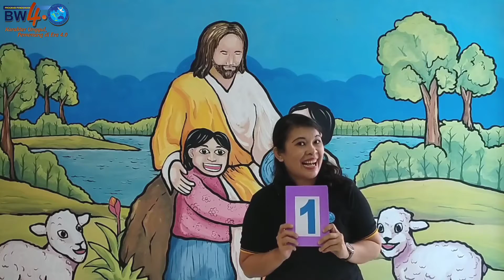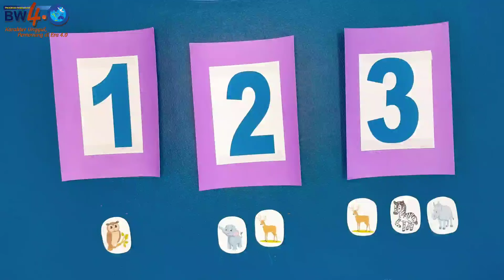Review Angka - KB